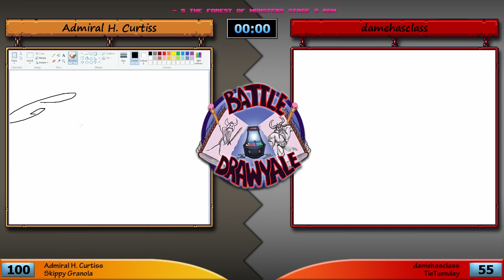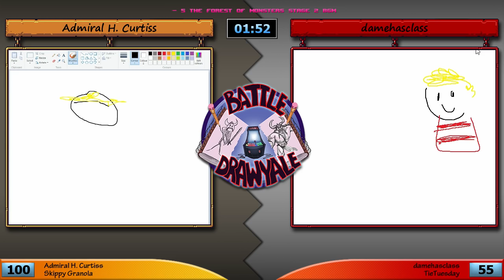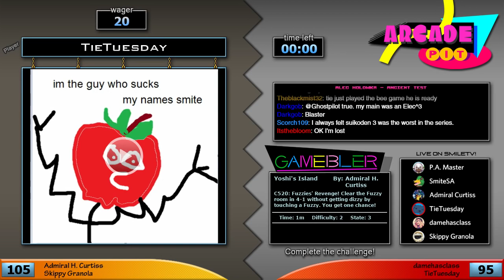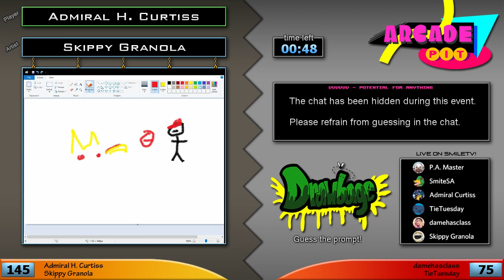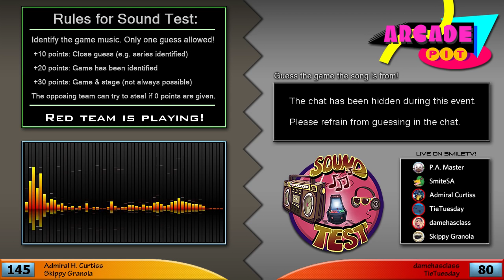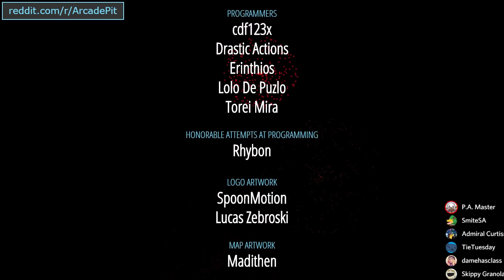Let's Play: Arcade Pit #36, Game B! [Blue Team] vs. [Retsu-Ruiners]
Part B of a 5-game marathon we did!
Y-Team: Admiral H. Curtiss, Skippy Granola
R-Team: damehasclass, TieTuesday